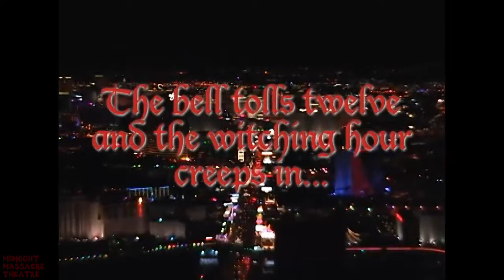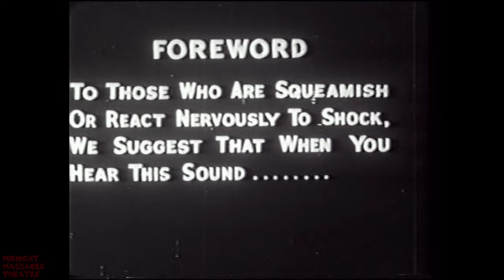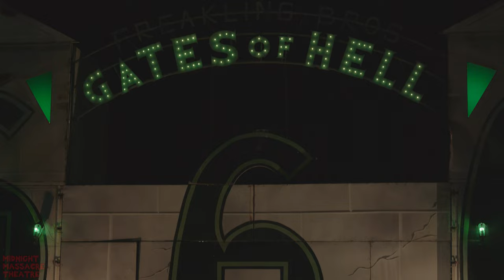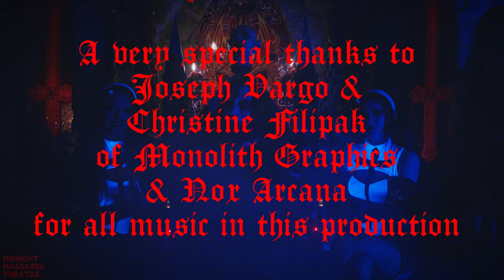Midnight Massacre Theatre - "The Tell Tale Heart" - Halloween 2021